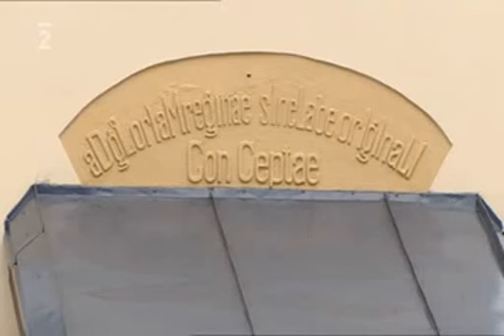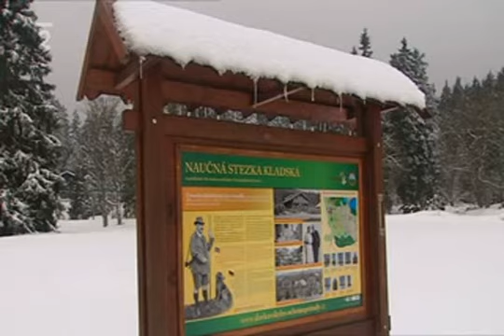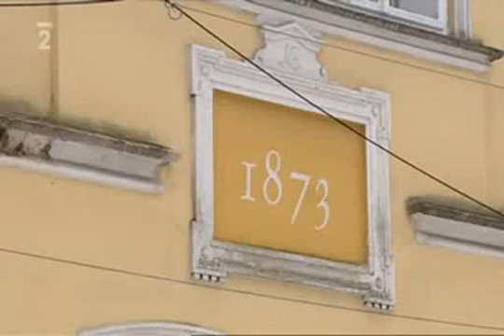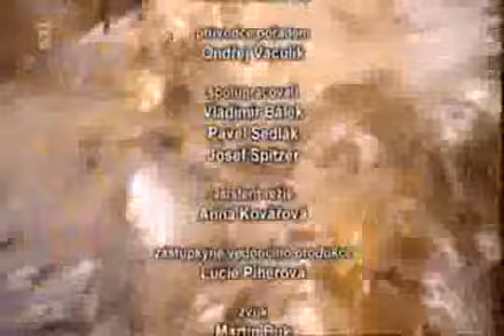Cz_Mizející Místa Domova_24/30_Konec Obce Prameny_Vaculik